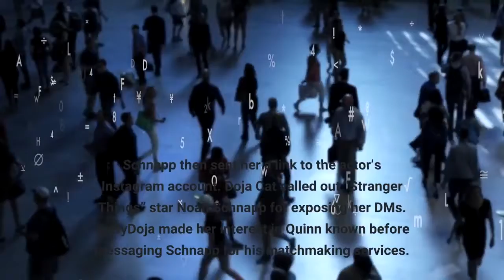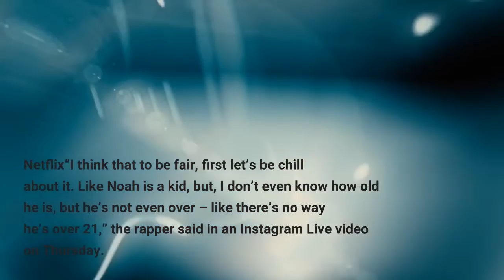Doja Cat slams ‘Stranger Things’ star Noah Schnapp for sharing their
does he have a gf?”“LMAOO slide into his dms,” Schnapp wrote back, but the “Woman” rapper revealed she couldn’t find Quinn’s account on any social media platform. Schnapp then sent her a link to the actor’s Instagram account. Doja Cat called out “Stranger Things” star Noah Schnapp for exposing her DMs. GettyDoja made her interest in Quinn known before messaging Schnapp for his matchmaking services. On Twitter, she wrote, “Joseph Quinn fine as s–t,” when the new season of the hit show dropped. But things went awry when Schnapp jokingly posted his exchange with the rapper in a now-deleted video on TikTok, sharing the private messages she had sent him with over 30 million fans. In the now-deleted video, Schnapp showed fans the texts he received from Doja Cat asking him to set her up with his “Stranger Things” co-star, Joseph Quinn. Netflix“I think that to be fair, first let’s be chill about it. Like Noah is a kid, but, I don’t even know how old he is, but he’s not even over – like there’s no way he’s over 21,” the rapper said in an Instagram Live video on Thursday. “But when you’re that young, you make mistakes.”Branding Schnapp as “unbelievably socially unaware and whack,” the rapper revealed she felt violated having her private messages exposed to the world. Schnapp posted their DM exchange in a video on TikTok, which racked up over 30 million views before it was deleted. TikTok/@noahschnapp“Maybe he is, like a whole snake. But I didn’t see him that way,” she told fans. “I made an assumption that he was gonna be chill about it and he went and shared information that I didn’t feel comfortable with him sharing.”Schnapp has not yet responded publicly but did delete the video from his profile on Friday morning.